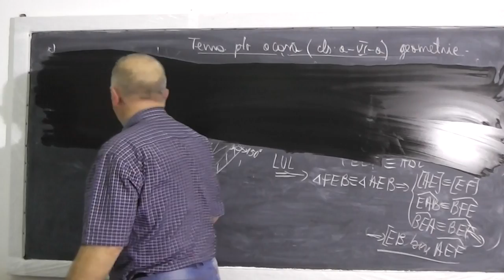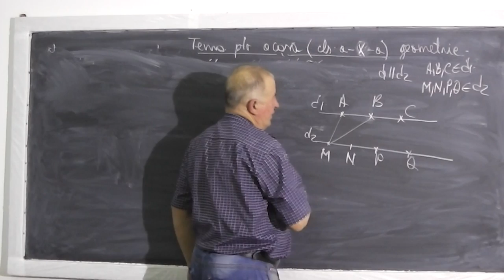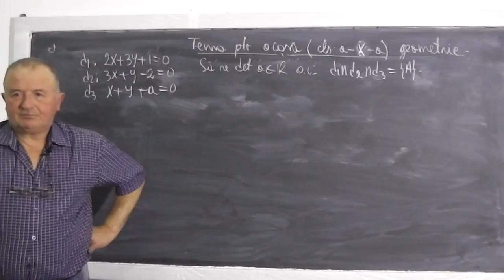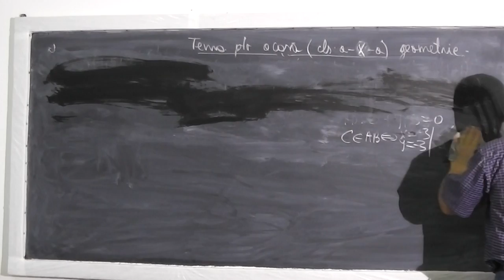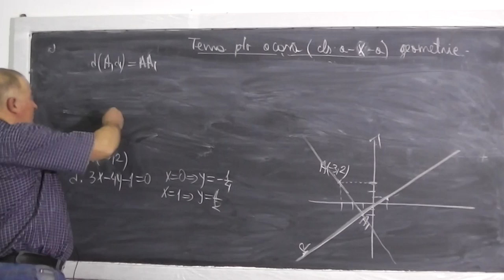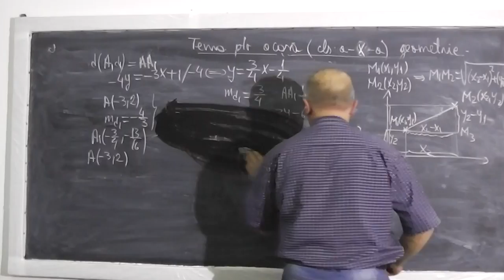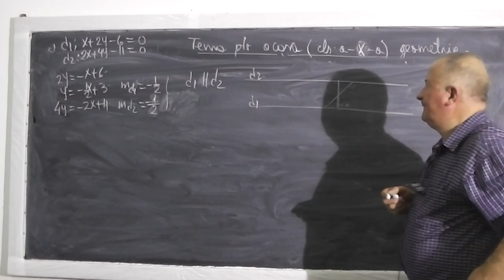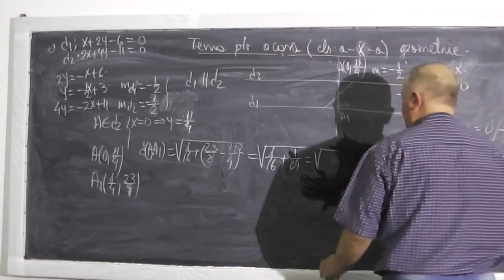1/2 Lectia 376 - Geometrie analitica - Probleme din tema pentru a doua zi la matematica - Clasa 10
- In aceasta lectie rezolvam o serie probleme din tema pentru acasa la geometrie analitica si putina analiza combinatorica. Daca lectia va este utila, as aprecia un Share sau Like

- 1/2 Lectia 376 - Geometrie analitica - Probleme din tema pentru a doua zi la matematica - Clasa 10
- 2/2 Lectia 376 - Geometrie analitica - Probleme din tema pentru a doua zi la matematica - Clasa 10
- Lectia 376 - Geometrie analitica - Probleme din tema pentru a doua zi la matematica - Clasa 10